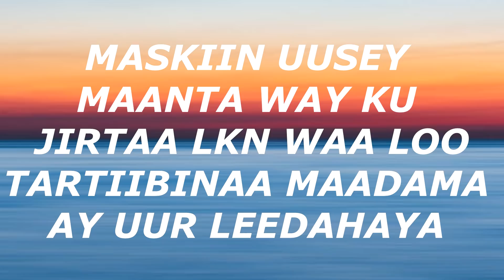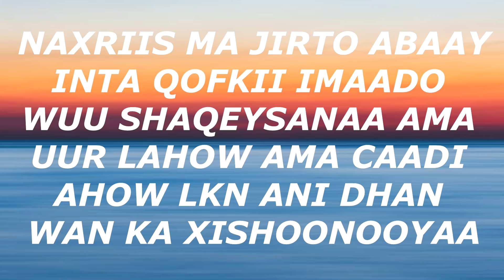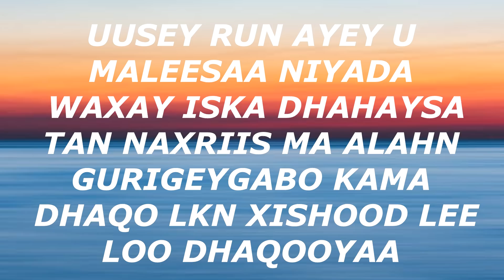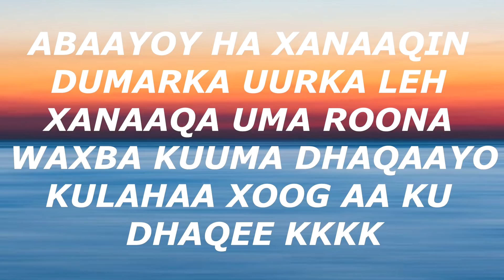PRANK || KOWSAR LUCKY OO UUR LEH AYAAN PRANK WAALI AH KU SAMEEYEY